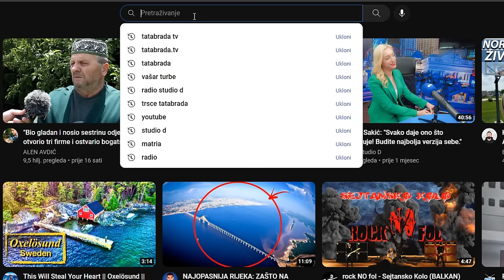Ja se kupam za udaje KAD ČOVJEK NA PROZORU IZVIRUJE!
ĆEHAJE B.B,
Srebrenik 75350